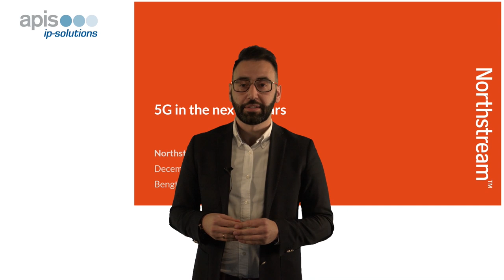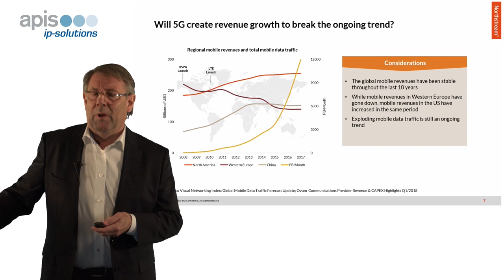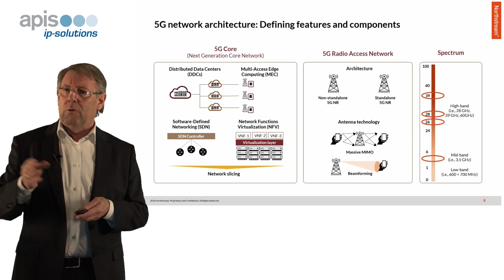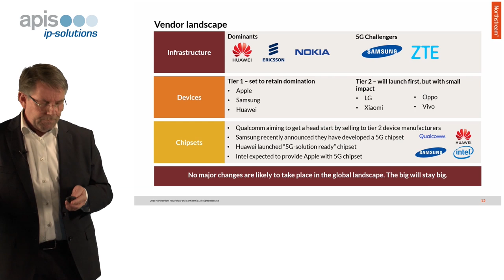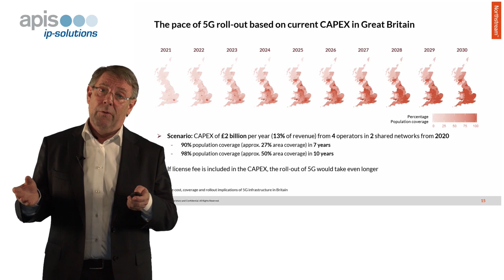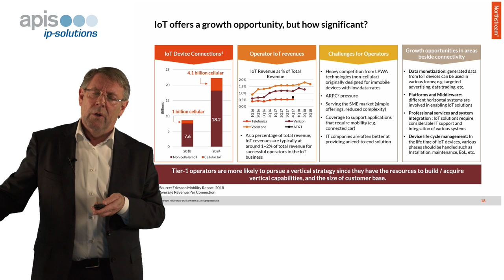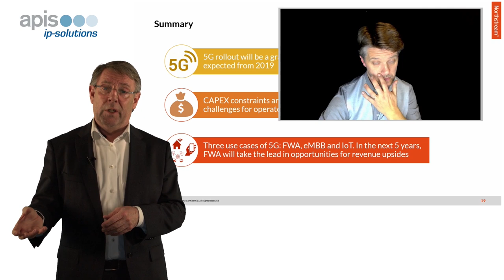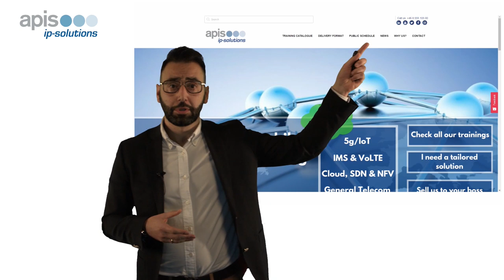5G Webinar: 5G in the next 5 years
Speaker: Bengt Nordström - co-founder and CEO of Northstream

5G is quickly becoming a buzz word, with promises of attractive features, new revenue streams and enhanced user experiences. But what is reality, and what is just hype? Will 5G be the new cash cow operators and system suppliers alike are looking for? And how well are operators prepared for 5G and what is the overall timeline?

In this webinar we discuss how 5G will come to the market and what it actually takes for 5G to be successful and deliver new growth to the industry.